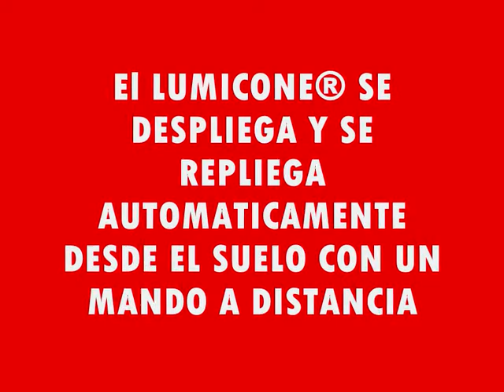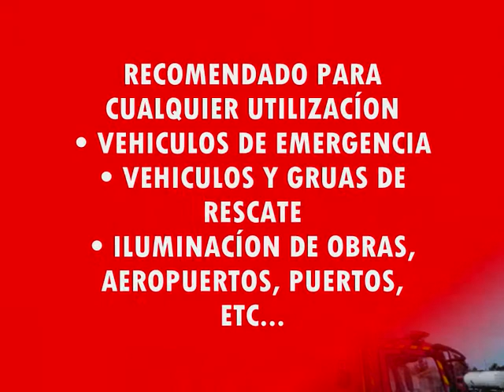Hispamast - Fireco: Lumicone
Globo de iluminación Lumicone montado sobre mástil FIRECO.
El único globo del mercado montado sobre mástil que se despliega automáticamente. Ahorra tiempo, entrega una luz de trabajo potente y agradable, imprescindible para situaciones críticas.

Balão de iluminação Lumicone montado em mastro FIRECO.
O único balão do mercado montado em um mastro que é implantado automaticamente. Isso economiza tempo, oferece uma luz poderosa e agradável, essencial para situações críticas.